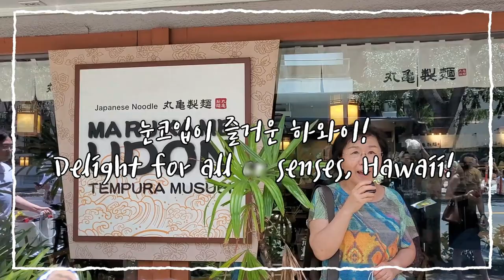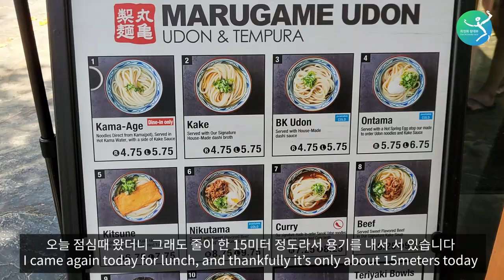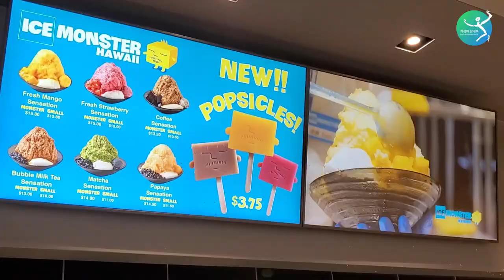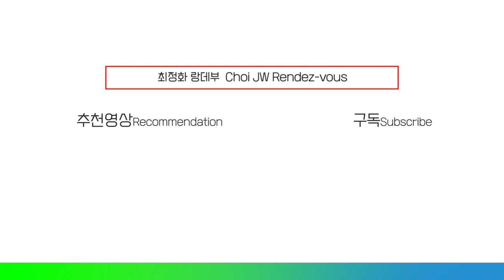하와이 핫플! 별미 수제 우동, 망고 빙수 아이스크림, 감겨오는 해변 바람..Delicious udon & fried seafood, mango icecream at Hawaii!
하와이 하면 떠오르는 로맨틱한 해변과 살가운 웃음!  다 이유가 있네요!

오늘은 하와이의 특별한 맛집 두 곳과 낭만이 넘치는 와이키키 해변을소개해 드리려해요.

대기하는 줄이 무려 50미터나 되는 마루카메 우동집에서 우동과 튀김도 먹고, '아일랜드 빈티지'라는 카페에서 커피를, 그리고 지난번 존앤맥 형제도 극찬했던 CNN에도 소개된 아이스크림집 '아이스 몬스터'도 갔습니다.
또 모아나 서프라이더 웨으틴 리조트 & 스파에서 1904년에 심어진 반얀트리도 보고, 와이키키 비치에서 석양이 지는 모습을 보며 하루를 마무리했습니다.

영상을 통해 같이 가볼까요?

Today we go to some special must-eat places in Hawaii, and the Waikiki beach.

We ate at Marukame Udon, where there are waiting lines that reach 50 meters, and we had delicious udon and fried seafoods. We also enjoyed coffee at the cafe 'Island Vintage', and had some mango ice cream at 'Ice Monster', which brothers John and Mack also said they liked last time and was also introduced on CNN.
Afterwards we went to the Moana Surfrider, A Westin Resort & Spa and saw a banyan tree that was planted in 1904, and ended the day watching the sunset at Waikiki beach.

Let's see together through the video!